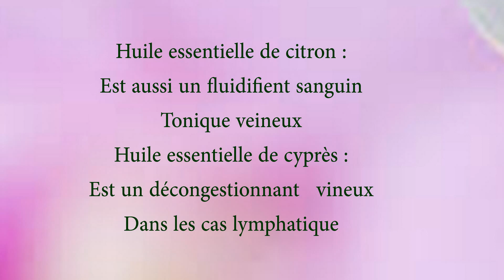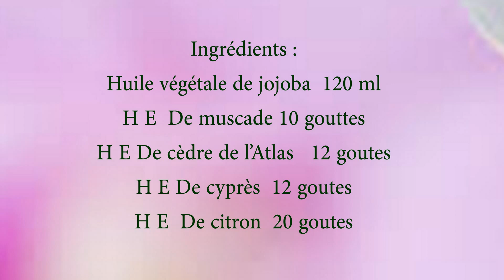comment lutter contre : jambes lourdes : l'insuffisance veineuse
Huile essentielle de citron :
Est aussi un fluidifient sanguin
Tonique veineux
Huile essentielle de cyprès :
Est un décongestionnant   vineux
Dans les cas lymphatique
Huile végétale de jojoba :
Pénètre très rapidement
Et ne laisse pas de film gras
Huile essentielle de muscade :
Agit contre les refroidissements
Des pieds et des gambes
Huile essentielle de cèdre de l’Atlas :
Draine active la circulation Lymphatique
Ingrédients :
Huile végétale de jojoba  120 ml
H E  De muscade 10 gouttes
H E De cèdre de l’Atlas   12 goutes
H E De cyprès  12 goutes
H E  De citron  20 goutes
Comment  l’appliquer :
En massage doux (du bas vers le haut)
 2 a3 fois par jour
Les huiles essentielles sont des remèdes très efficaces
Utilisation avec prudence